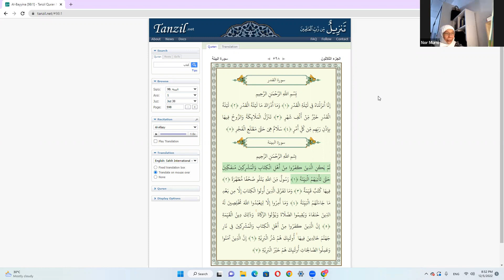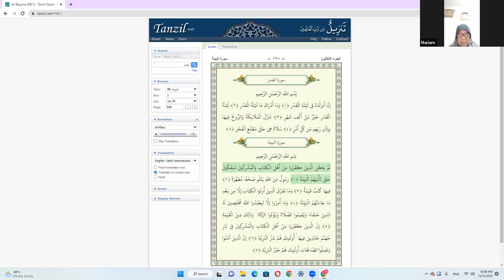Kelas Tarannum Murottal Dewasa 10 Ep. 9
An Najdah Centre
Murottal Tarannum Soba
Isnin @ 5 Disember 2022